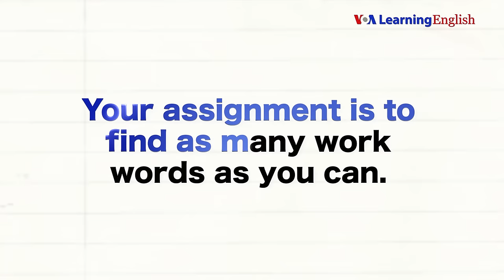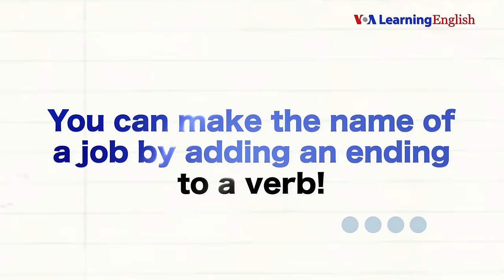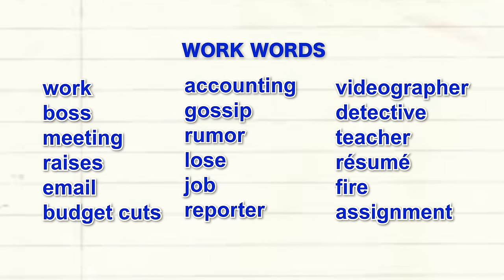Let's Learn English - Level 2 - Lesson 1: Budget Cuts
We meet Anna's co-workers at The Studio: Anna, Jonathan, Amelia, Kaveh, and Penelope. Rumors of budget cuts travel through the office. But who is going to get fired?